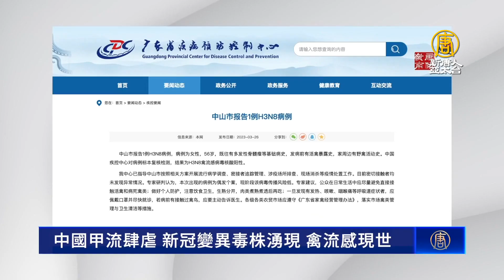中國甲流肆虐 新冠變異毒株湧現 禽流感現世